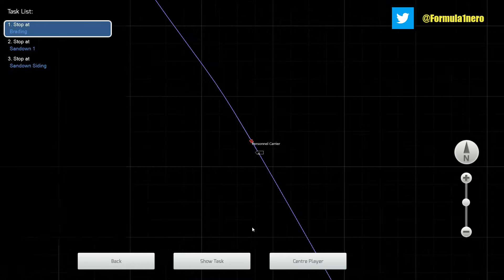El mecánico espontáneo | TRAIN SIMULATOR 2014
Canción de la outro:
Made Monster, Trumped up feat Rico DeLargo